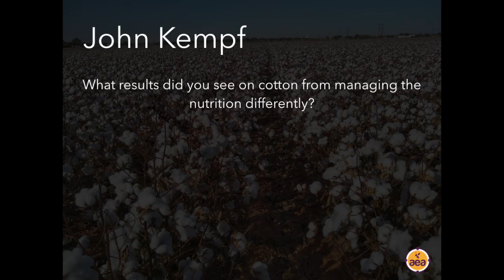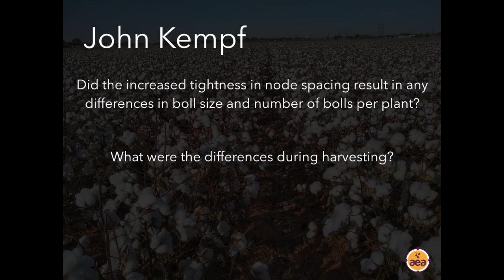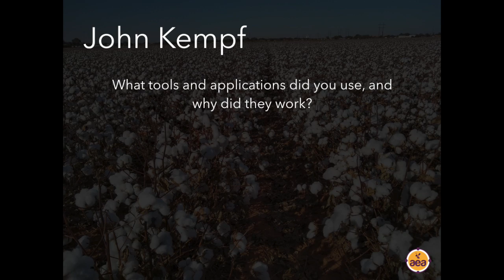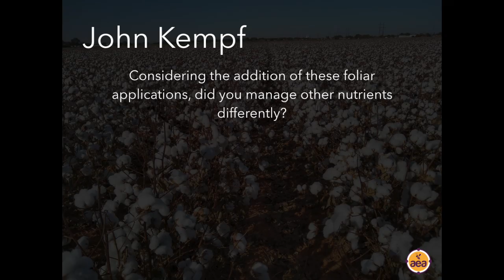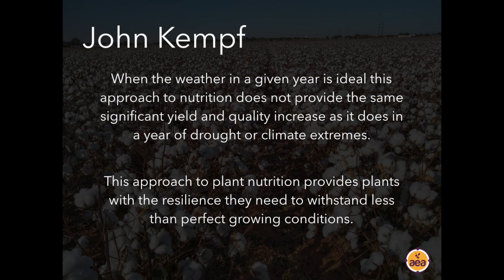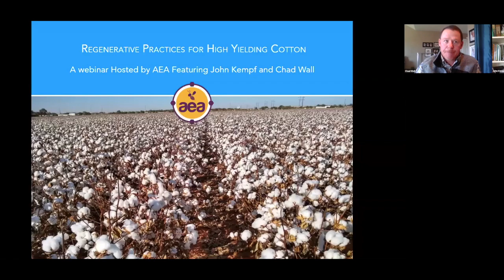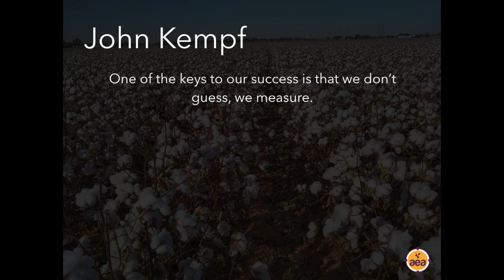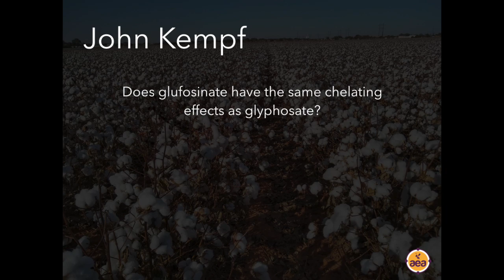Regenerative Practices for High Yielding Cotton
In 2019, a group of cotton growers in the High Plains region of Texas began to use a regenerative agriculture system with a goal to increase the cotton quality and yields on their operation. The results were expectedly incredible, with more than 1,850 lbs. of $.56 cotton in a bad cotton year.

John Kempf, founder of AEA, and Chad Wall, owner of Natural Ecosystem Restoration, describe how to work with the inherent genetics in cotton to balance reproductive energy and eliminate the need for PGPR applications.